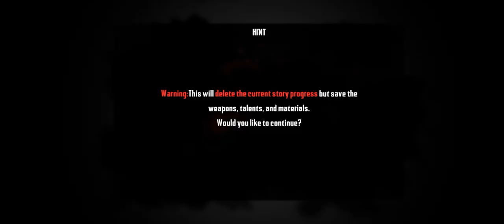Endless Nightmare 2 hospital imalidotcom gameplay epic horror game survive in the hospital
Endless Nightmare 2 hospital imalidotcom gameplay epic horror game survive in the hospital beware of the danger in the dark survival horror